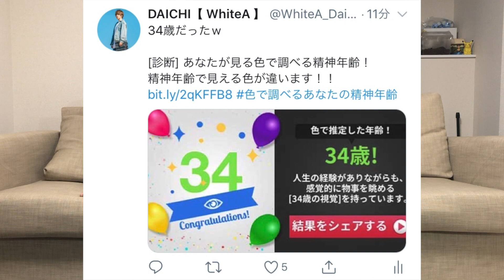【ドッキリ】Twitter乗っ取りドッキリしたら被害が...ww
2019/7/4公開　WhiteA 【Brand New World】

各音楽配信サイトでWhiteAの楽曲ダウンロードが可能。

その他、レコチョク、AWA、Spotify etc.

５人組実力派ダンスヴォーカルユニット【WhiteA】
ヴォーカルのDAICHIが毎日動画更新します